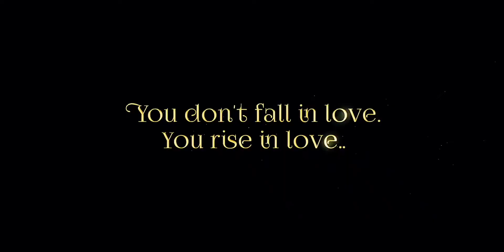Radheshyam ft. My Heart will go on(Titanic)❤ Use Headphones 🎧 | Prabhas Radheshyam | Aesthetic_PA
Hi Darlings!
Here's Presenting an edit of Radheshyam on My Heart will go on from Titanic 💫

Hope y'all will love it ❣

This Video is made only for showcasing the
editing skills of the individual
purely fan-made, and will not be used for profit
or illegal sharing.

We do not own all the material we're posting